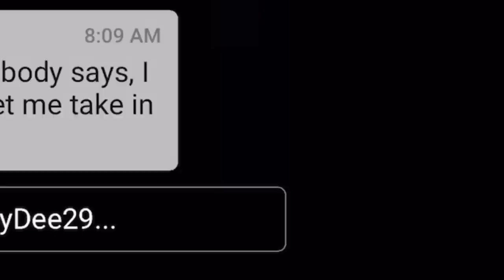MarquiseWiley Admits to Lying 🤥 on ZT (I believe something is up) Blackmail???